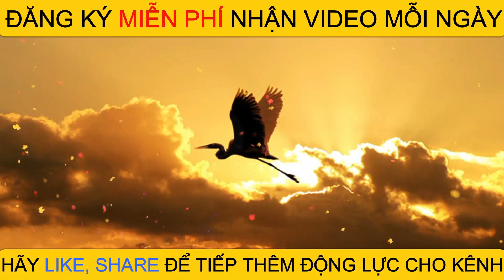Trị ho tiêu đờm hiệu quả chỉ với 1 nắm lá mùi tàu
Kiến Thức Khoa Học Về Sức Khỏe - Trị ho tiêu đờm hiệu quả chỉ với 1 nắm lá mùi tàu